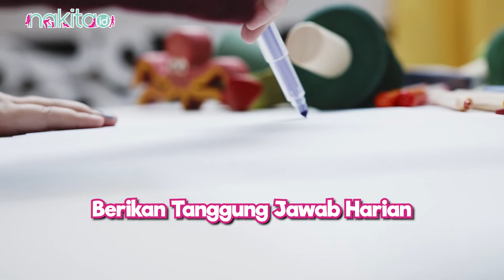Melatih Fokus dan Meningkatkan Konsentrasi pada Anak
Ada banyak cara agar anak bisa konsentrasi saat belajar di sekolah ataupun rumah. Selain itu, banyak manfaat juga yang anak dapatkan jika bisa konsentrasi lebih, seperti meningkatkan daya ingat dan lebih fokus.

ADVERTISING